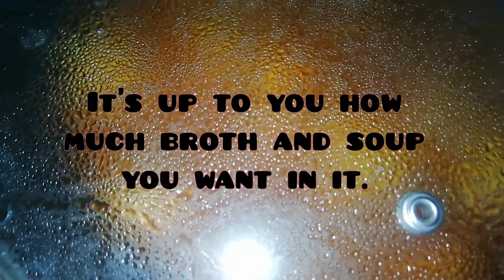Aloo ki Bhujia | Fried Potatoes | Quick Recipe in less time | lifestyle by Asmi